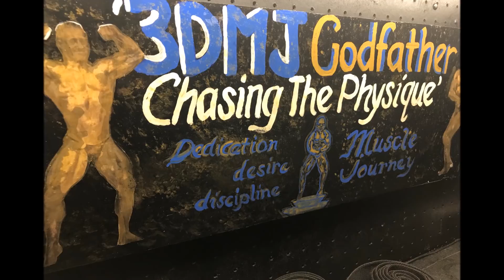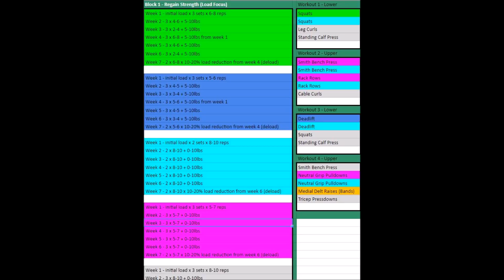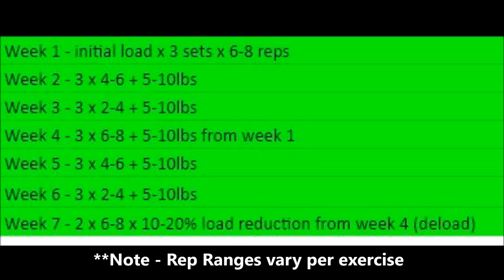Programming / Offseason Investing (3DMJ Godfather) - Ep. 2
Jeff Alberts discusses the big picture in regards to his first block of offseason programming.